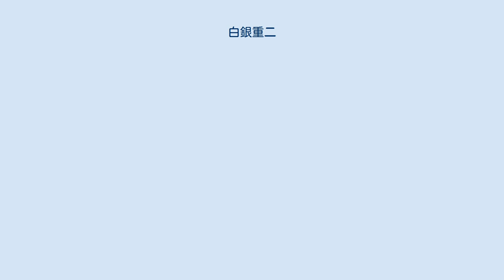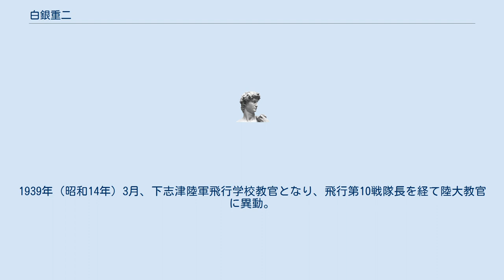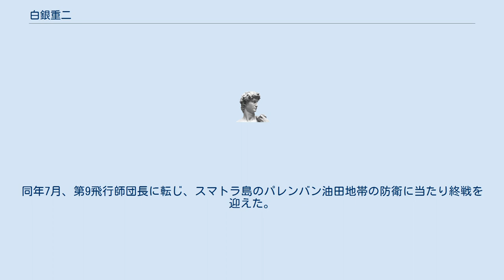白銀重二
白銀 重二（しろかね ちょうじ、1895年（明治28年）5月18日 - 1989年（平成元年）11月20日）は、日本の陸軍軍人。
 山口県出身。
商業・塩村清蔵の息子として生まれ、白銀家の養子となる。
広島陸軍地方幼年学校、中央幼年学校を経て、1916年（大正5年）5月、陸軍士官学校（28期）を卒業。
同年12月、歩兵少尉に任官し近衛歩兵第3連隊付となる。
1924年（大正13年）11月、陸軍大学校（36期）を優等で卒業した。
 1925年（大正14年）8月、近衛歩兵第3連隊中隊長となり、陸軍歩兵学校教官を経て、1929年（昭和4年）9月から1931年（昭和6年）11月までアメリカに駐在。
1930年（昭和5年）8月、歩兵少佐に昇進。
1931年11月、歩兵第26連隊大隊長に就任し、歩兵学校教官、教育総監部課員を経て、1935年（昭和10年）8月、歩兵中佐に進級し関東軍参謀に着任。
1937年（昭和12年）7月、混成第2旅団参謀に就任し、同年8月、兵科を航空兵科に転じ航空兵中佐となる。
同年10月、第26師団参謀長に就任し日中戦争に出征。
 1938年（昭和13年）3月、航空兵大佐に昇進。
1939年（昭和14年）3月、下志津陸軍飛行学校教官となり、飛行第10戦隊長を経て陸大教官に異動。
1941年（昭和16年）3月、陸軍少将に進級し太平洋戦争を迎えた。
 1942年（昭和17年）2月、白城子教導飛行団長となり、第1航空軍司令部付、下志津飛行学校長、防衛総参謀副長、兼東部軍参謀副長を歴任。
1944年（昭和19年）10月、陸軍中将に進んだ。
1945年（昭和20年）2月、第7飛行師団長に親補され、フィリピン攻防戦に従事。
同年7月、第9飛行師団長に転じ、スマトラ島のパレンバン油田地帯の防衛に当たり終戦を迎えた。
1946年（昭和21年）7月に復員。